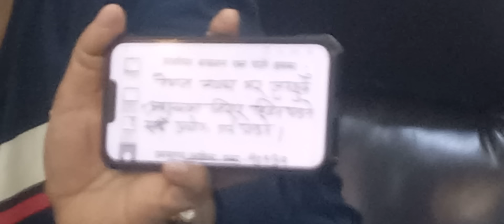दुर्गाको अत्याधुनिक हति*यार: वास्तविक नालिबेली:लाइसेन्स प्राप्त ह*ति*यार हो म डराउदिन Durga prasai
यदि तपाइएको वरपर समाचार बन्न लायक समाचार मुलक सामाग्री वा नयाँ प्रतिभाहरु छन् भने हामीलाई संपर्क गर्नहोस ।
बिर गोर्खाली
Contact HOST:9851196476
EDITOR : ISHWARI KARKI
पछि नसोध्नुहोला अहिल्यै लेख्दैछु । पत्रकार भएर किन स्वतन्त्र नभएको भन्ने धेरैको प्रश्न र जिज्ञासाको एकै उत्तर :
म पत्रकार नै हैन । देश डुब्न लागेकोले आफ्नो काम छाडेर यता लागेको मात्र हो । त् एउटा साधारण नागरिक हुँ ।
फेरि म स्वतन्त्र पत्रकार पनि हैन । किनकि, म देशको लागि राजसंस्था र सनातन धर्मको पक्षमा छु ।
यस अर्थमा यी दुई विरुद्ध बोल्नेको सधैं विपक्षमा छु ।  त्यसैले स्वतन्त्र पत्रकारिताको कुरा म संग नगर्नुहोला । स्वतन्त्र भएर देश डुबाउनेलाई वाहीवाही गर्न सक्दिन ।
म एउटै र एकै पक्षमा छु । केवल एक लक्षको लागि पत्रकारिता गर्छु र त्यो हो देशको हित ।
लुकीलुकी इम्बेसी र दलको पैसा लिएर वा इशाईको पैसा लिएर नजानिँदो पत्रकारिता गर्न र आफु स्वतंत्र छु भन्न मलाई आउँदैन ।
सिधै हाकाहाकी भन्दैछु म स्वतन्त्र पत्रकार हैन किनकि देशको पक्षमा मलाई जे हित लाग्छ त्यस्तै पत्रकारिता गर्छु र त्यस्तै आवाज उठाउछु ।